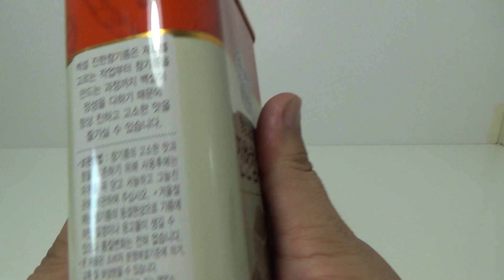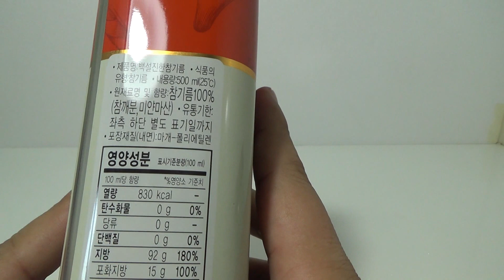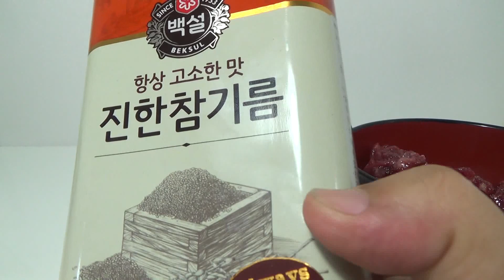백설 진한 참기름, 대형마트에서 구입한 저렴한 제품 구입 소개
킴스클럽에서 4800원의 가격에 구입한 제품인데, 이마트에 갔더니 7천원에 2개에 판매를 하더군요...-_-;;
상당히 저렴한 제품의 참기름인데, 고소한 맛은 좋지만... 제가 전문가가 아닌 관계로 제품의 질은 잘 모르겠네요.
그냥 육회에 넣어서 먹기에는 괜찮은 제품인데, 참깨를 직접 짜서 드시는게 가장 고소하기는 하지만 너무 비싼편인데, 대형마트에서 저렴하게 구입을 하시는것도 좋을듯 합니다.

인터넷 쇼핑몰에서도 판매를 하는데, 가급적 대형마트의 1+1 이벤트 행사를 노려보시는게 좋지 않을까 싶습니다.